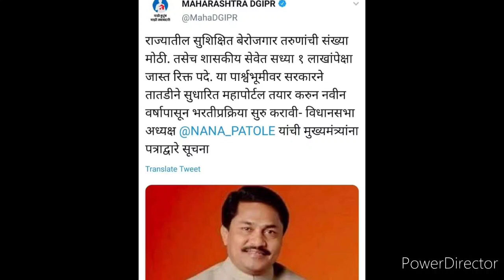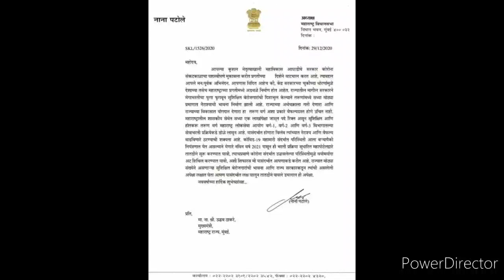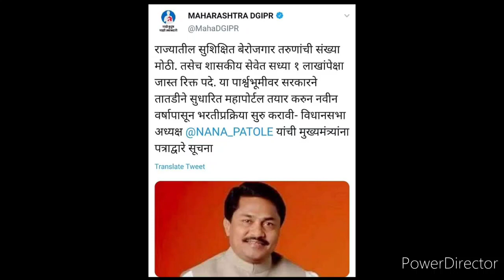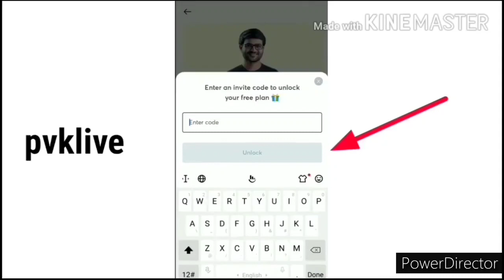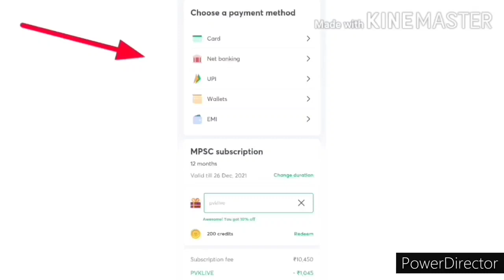राज्यात एकूण 1 लाखापेक्षा जास्त जागा रिक्त | नवीन वर्षात सर्व पदांची भरती होणार | मेगाभरती News 2021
महाराष्ट्रातील सर्वात उत्कृष्ट शिक्षक तुमची परीक्षभिमुख तयारी करवून घेतील.

use code : pvklive